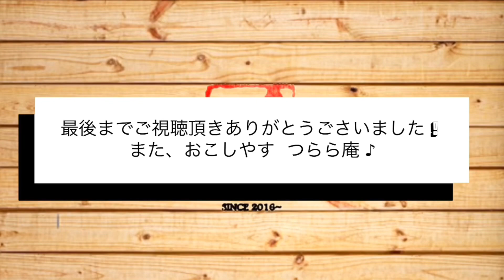【超簡単!】水彩を使い一発で虹を描く方法♪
今回は、水彩絵の具を使って、描くのが難しい虹を一発で綺麗に描く方法をご紹介します！
慣れるととても楽しい技法なので、是非お子様と楽しんでみてはいかがでしょうか(^^)
もちろん虹だけでなく、エフェクトなど工夫次第でい色々な表現ができる方法です♪